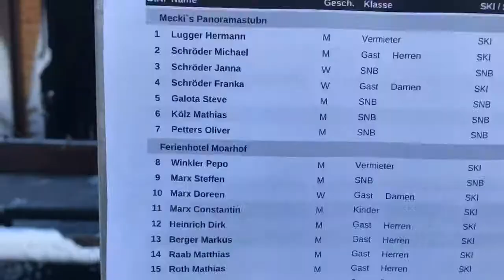Alex Ski race Volksschule Nußdorf-Debant Zettersfeld 2018